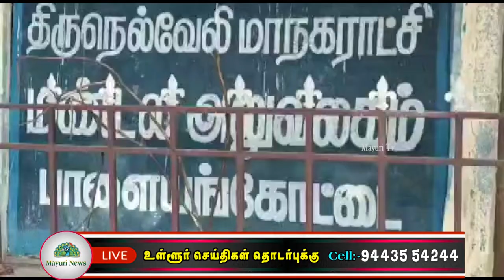நெல்லை மாநகராட்சியில் போட்டியிட மனுத்தாக்கல் செய்த முதல் பெண் அதிமுக கட்சி வேட்பாளர் | MAYURI TV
தமிழகத்தில் நகர்ப்புற உள்ளாட்சி தேர்தல் வருகிற பிப்ரவரி மாதம் 19ம் தேதி நடைபெற உள்ளது.

நெல்லை மாநகராட்சியில் உள்ள 55 வார்டு களுக்கான அதிமுக  வேட்பாளர்கள் பட்டியலை நேற்று முன்தினம் கழக ஒருங்கிணைப்பாளர் ஓ பன்னீர்செல்வம், இணை ஒருங்கிணைப்பாளர் எடப்பாடி பழனிச்சாமி ஆகியோர் வெளியிட்டனர்.

 இதனைத்தொடர்ந்து நெல்லை அதிமுக மாவட்ட செயலாளர் தச்சை- கணேசராஜா ஆலோசனையின்படி நெல்லை மாநகராட்சியில் 36 வது வார்டில் அதிமுக சார்பில் போட்டியிடும் வேட்பாளர் ஆனந்தி மகாராஜேந்திரன் இன்று வேட்பு மனு தாக்கல் செய்தார்.

பாளையங்கோட்டை மாநகராட்சி மண்டல அலுவலகத்தில் தேர்தல் உதவி அலுவலர் சாந்தியிடம் அதிமுக வேட்பாளர் ஆனந்தி மகாராஜேந்திரன் வேட்புமனுவை வழங்கினார்.

இதில்  தெற்குப் பகுதி கழகச் செயலாளர் திருத்து சின்னதுரை, வட்டக் கழக செயலாளர் அருணா ஜெயசிங், முன்னாள் வட்டக் கழக செயலாளர்கள் மதுரைவீரன், பாலமுருகன்,  மகளிர் அணி கற்பகவள்ளி மற்றும் ரவி, முனீஸ்வரன், வாகைமணி ஆகியோர் உடனிருந்தனர்.

 நெல்லை மாநகராட்சிக்கு 36 வது வார்டுக்கு அதிமுக கட்சி சார்பில்   ஆனந்தி மகாராஜேந்திரன் நெல்லை மாநகராட்சி மாமன்ற உறுப்பினர் பதிவிக்கு போட்டியிட வேட்புமனுதாக்கல் செய்தார்